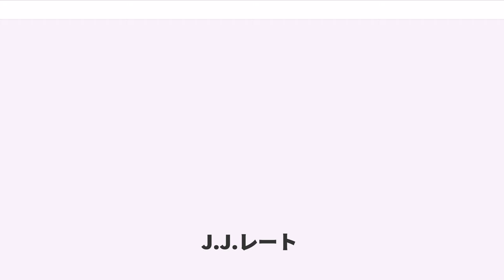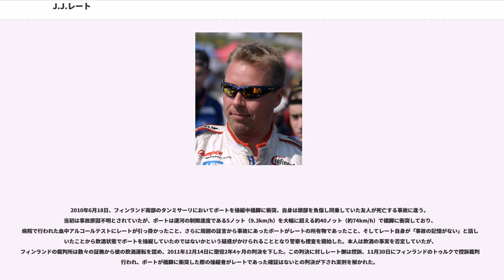J.J.レート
J.J.レート（"J.J. Lehto" 、1966年1月31日 - ）は、フィンランドの元F1ドライバー。1988年のイギリスF3チャンピオン。ル・マン24時間レースを2度制している。

本名はユルキ・ユハニ・ヤルヴィレヘト（"Jyrki Juhani Järvilehto" ）で、ヨーロッパ圏では発音が難しいものだったため、ケケ・ロズベルグが「覚えやすいように」との理由で「JJ」を名乗るよう指示したというエピソードがある。また、これは愛称でもある。

1972年、母国フィンランドで6歳のときにカートを始める。ミカ・ハッキネン、ミカ・サロらとはジュニアカート時代からのライバルだった。

1981年に2輪のモトクロスレースに出場し好成績だったことから、以後3年はモトクロスを中心に活動する。しかし、競技中の事故により膝を負傷し、モトクロスの着地における衝撃吸収が困難となったため活動継続を断念する。4輪転向を考え始めた当初はラリードライバーになることを考えていたが、ラリーデビュー直前でスポンサーが降りてしまい話が流れてしまった。

1985年に4輪レースに転向。フィンランドFF1600にデビューしチャンピオン争いを展開するが、最終戦でクラッシュし王座は逃した。

1986年、EFDAヨーロッパFF1600、スカンジナビアFF1600、フィンランドFF1600の各選手権でチャンピオンを獲得。学業では大学の数学課程を修了する。

1987年、イギリスFF2000にステップアップしパシフィック・レーシングに所属。11勝を挙げる圧倒的な速さでチャンピオンを獲得。ヨーロッパFF2000でも6勝を挙げチャンピオンに輝く。この年には大きな転機が訪れており、イギリスに渡って3レース目・レートが圧勝したシルバーストーン・サーキットでのFF2000レースを同胞の1982年F1ワールドチャンピオン、ケケ・ロズベルグが現地で見ていた。ケケは「J.Jのことは前年から話に聞いていたが、初めて実際に見てとにかく凄い速さだった。光り輝く原石を見た衝撃だよ。話をしたら性格も良いし、若いフィンランド人ドライバーを育てるのは現役引退後の計画でもあったから面倒を見たいと思った」と、レース活動のプロモーション一切を任せてほしいとマネージャーに名乗り出る。こうしてレートはケケが設立者であるスポーツプロモーション企業「ユーロ・プロモーション」のクライアントとなった。以後明確にプロのレーシングドライバーを目指すことになり、同年からマールボロのサポートを受ける契約ドライバーにもなった。

1988年にイギリスF3選手権にステップアップ。パシフィック・レーシングのレイナード・883・トヨタを駆り8勝、ポールポジション6回、ファステストラップ11回でシリーズを制圧しシリーズチャンピオンを獲得した。なお、ランキング3位にはデイモン・ヒル、以下4位マーティン・ドネリー、5位エディ・アーバインのほかローランド・ラッツェンバーガー、ジル・ド・フェランなどのちのトップカテゴリードライバーとなる若手が多く参戦していた中でのチャンピオン獲得であった。

1989年にはパシフィック・レーシングから国際F3000選手権へとステップアップ、レイナード・89D・無限の25号車をドライブした。これまでのフォーミュラカーキャリアでは順調に結果を出しつづけていたが、このF3000参戦時は時折速さを見せるにとどまり最高位はポー市街地コースでの4位であった。しかし、師匠であるケケと、チームをスポンサードしていたマールボロのプッシュもあり、フェラーリのテストドライバーに抜擢される。フィオラノのテストコースでフェラーリ・640の熟成・開発と、新搭載されていたセミオートマチックトランスミッションの開発に携わった。

同年のポール・リカール・サーキットで行われたF1合同テストではマールボロが支援していたF1新興チーム、オニクス・ORE-1をテストする機会が訪れ、F3000でのチームメイトであるエディ・アーバインと共にテストに参加。先にフェラーリテストドライバーとしてF1マシンを経験していたレートは、初のF1ドライブだったアーバインより2秒近く速いラップタイムを記録した。9月になるとオニクスのオーナーとの関係が悪化していたレギュラーのベルト...